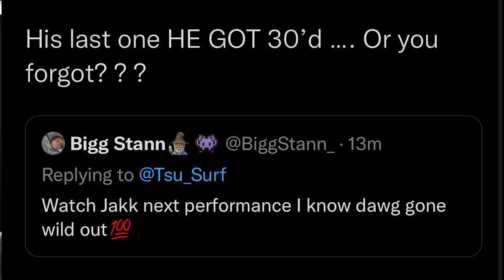TSU SURF TO JAKKBOY MAINE + "YOU ARE A MAIN EVENT BANNED DUDE" + JAKK FIRES BACK ABOUT DEC 14TH 😂